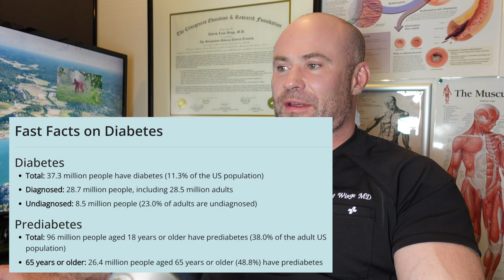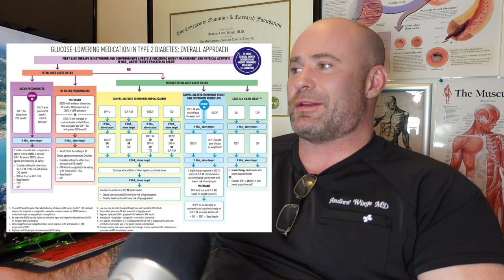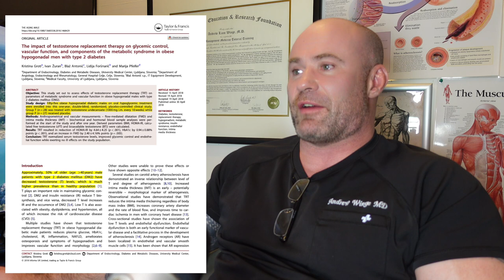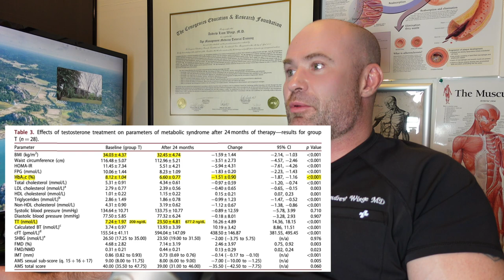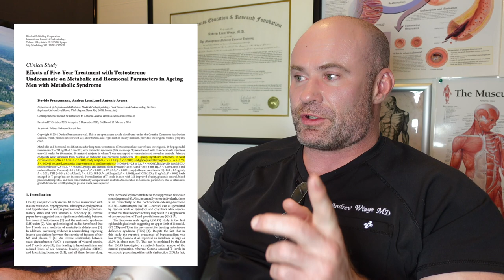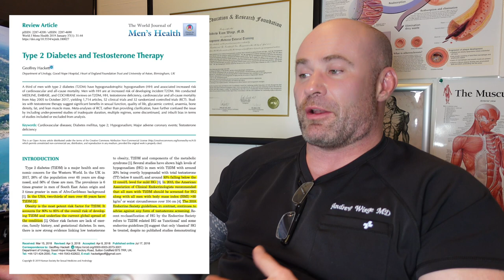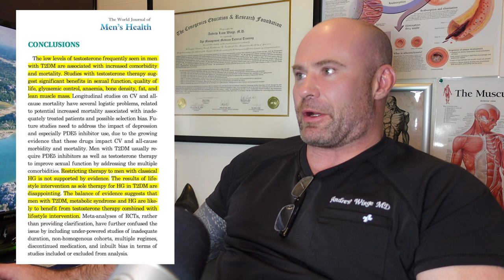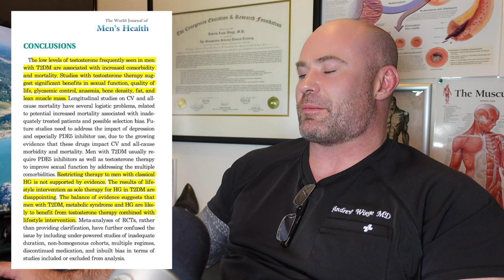Testosterone as Treatment for Type 2 Diabetes: A comparison with conventional diabetes drugs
Testosterone therapy compares favorably with conventional medications commonly prescribed for the treatment of type 2 diabetes, yet is rarely prescribed for this very serious condition.